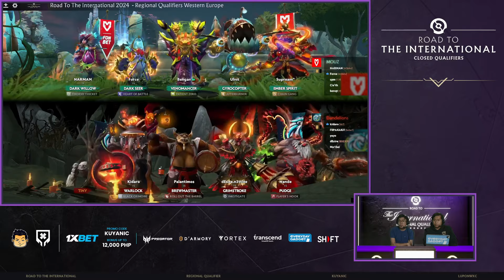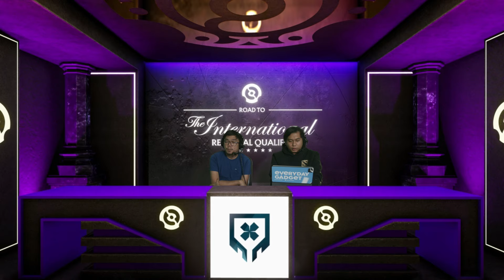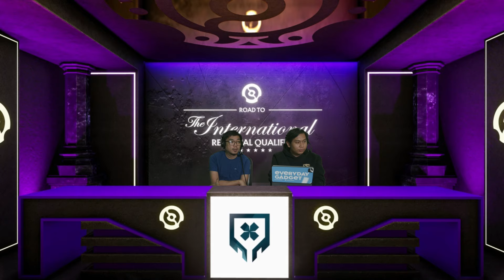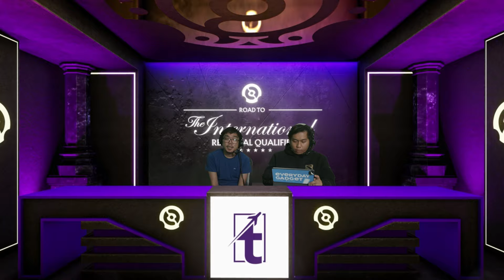Full Game: Dandelions vs Mouz Game 3 (BO3) | The International 2024: WEU Closed Qualifiers Day 2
June 20, 2024 Game 3 between Dandelions and Mouz at the The International 2024 | Western Europe Closed Qualifiers | Best of 3 Series